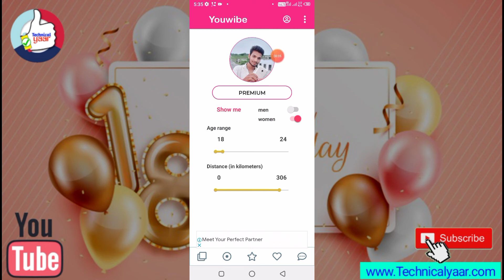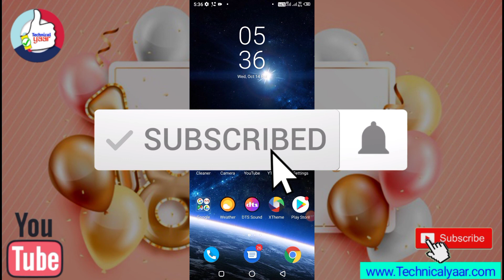youwibe app account delete kaise kare || how to delete youwibe app account permanently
📜video description - iss video me my app sabi logo ko bataunga hu youwibe app account delete kaise kare